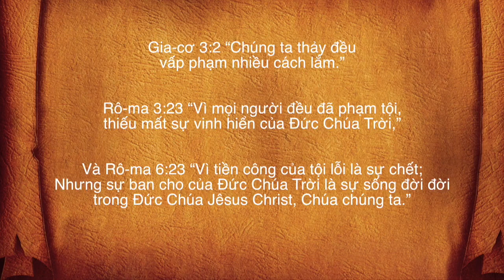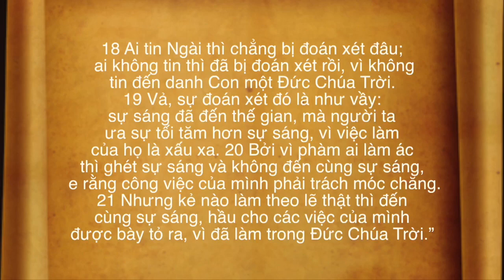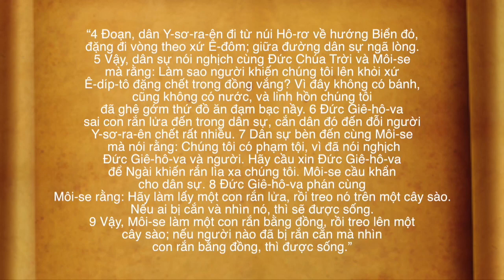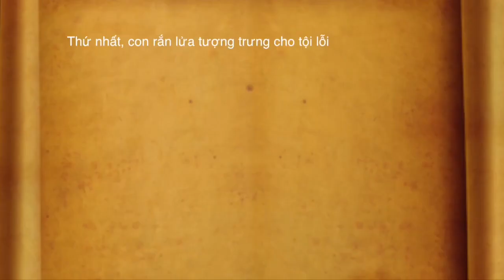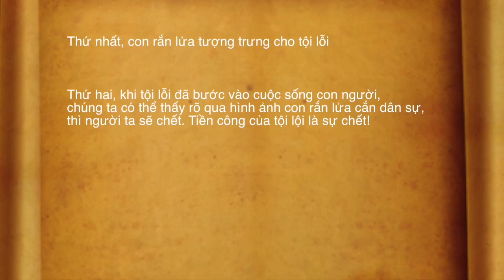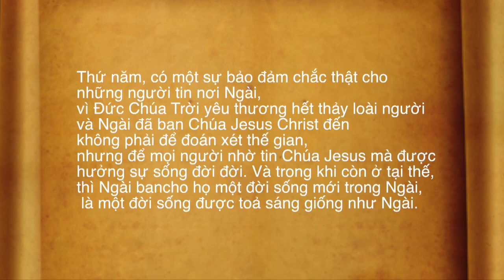VATV | Tại Sao Chúa Chết Trên Cây Gổ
06/04/2019